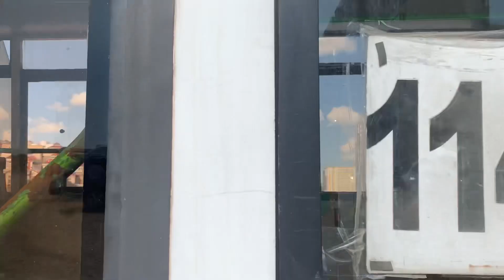Пазик 3237-01 на улице Ленина. Миниобзор